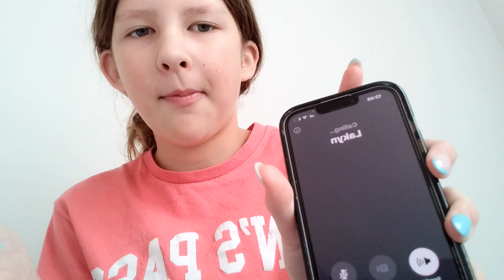talking with my bff